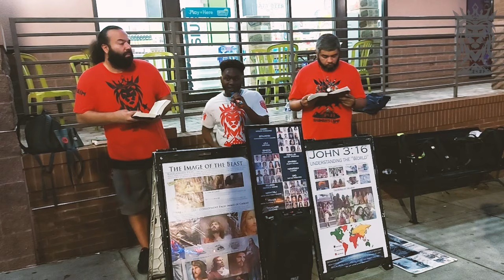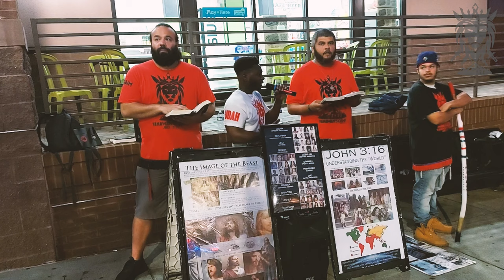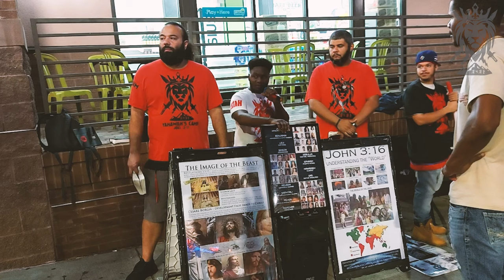BROTHER JUMPS OUT IN TRAFFIC TO HEAR THIS WORD!!